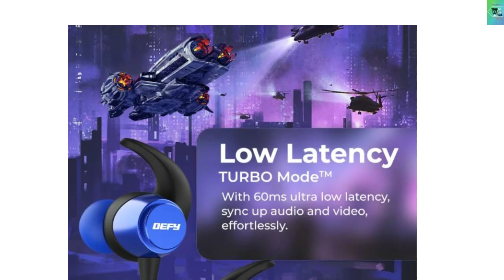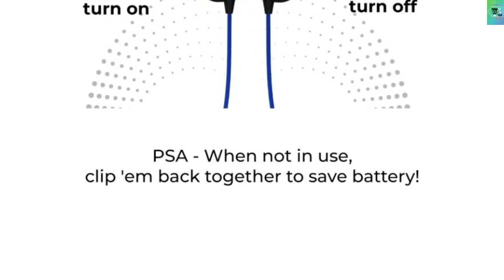🤑₹799/- में कहर!🔥 Defy Fuzion X Pro Neckband| defy fuzion x pro specs, features, price, launch